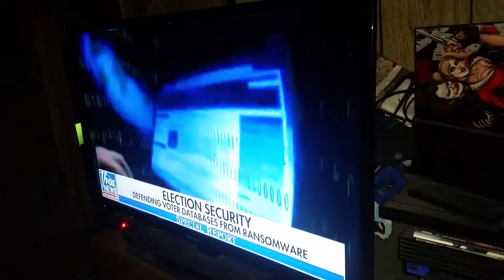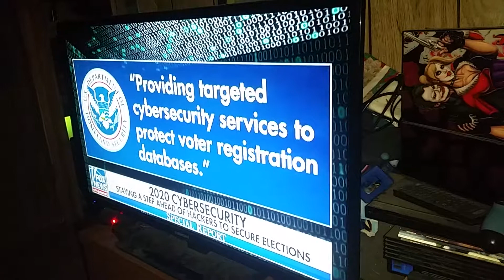Fox News suggests 2020 election and 2016 election were targeted by cyber attack